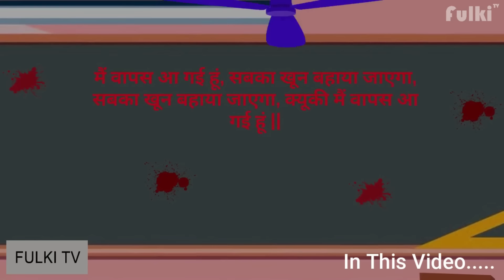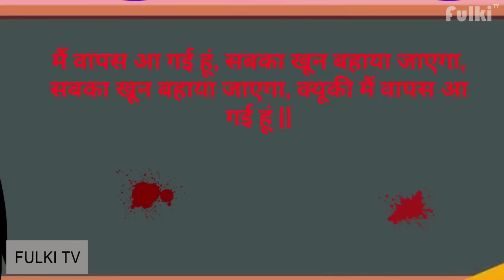HORROR STORIES पटाखे वाली चुड़ैल Bhutiya Kahani Bhoot wala cartoon | Hindi Stories | Horror Story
Daaro  Tv - Hindi Stories  is a place where you will get entertaining stories with beautiful animation.

चेतावनी : इस चैनल पर दिखाए गए वीडियो में किसी भी तरह के अन्धविश्वास और काले जादू को हम प्रोत्साहन नहीं देते और ना ही किसी भूत - प्रेत में विश्वास रखते है |

✿The resemblance to any person living or dead is purely Co-incidental in this video.
✿The following video contains some horror elements suitable for a mature audience (15+).